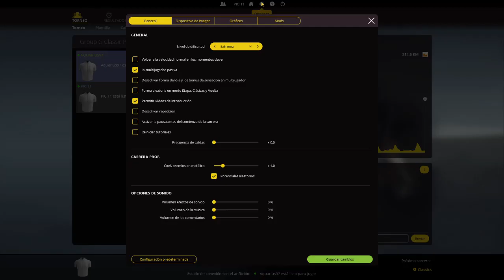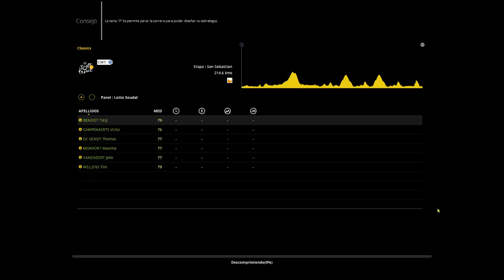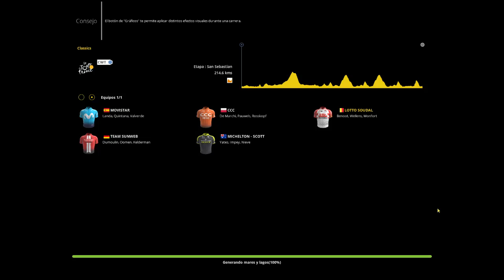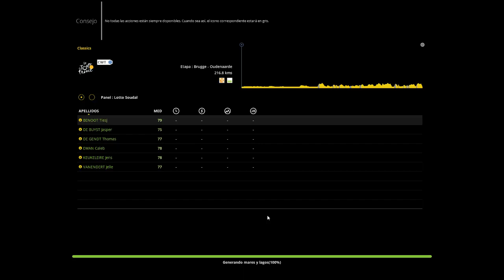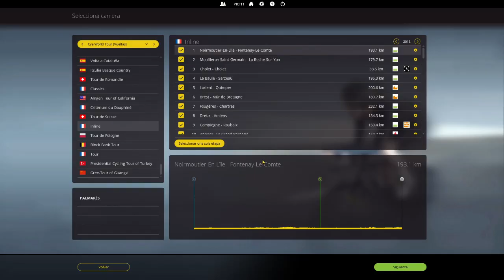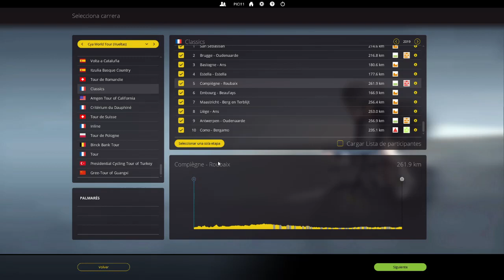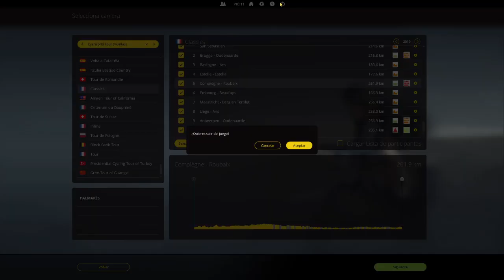PCM WOLRD CHAMPIONSHIPS | GRUPO G | CLASICAS